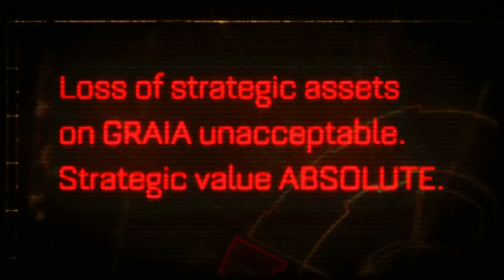Warhammer 40,000 Space Marine part 1 Deploying the Ultramarines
this game is too awesome also my old controller is broken the right stick is messed up lol